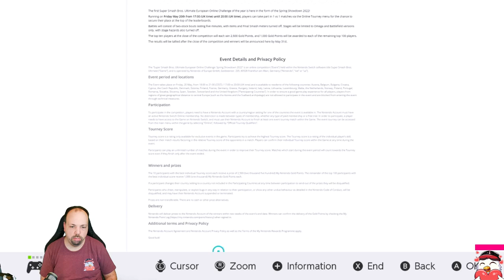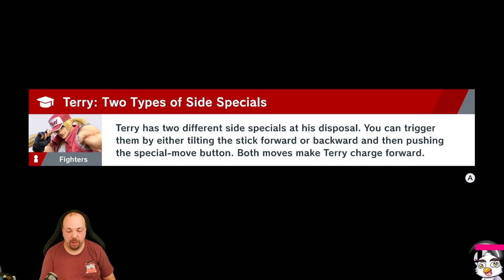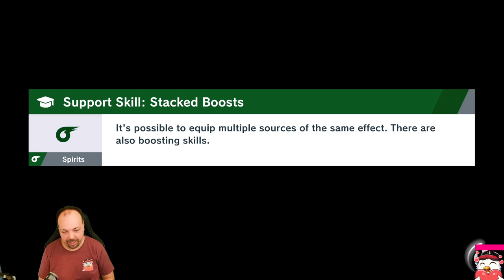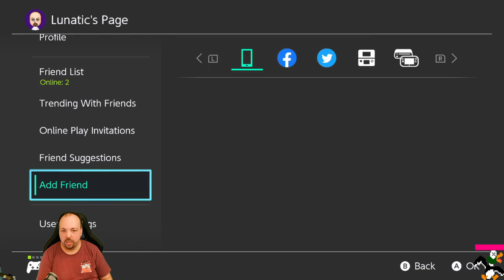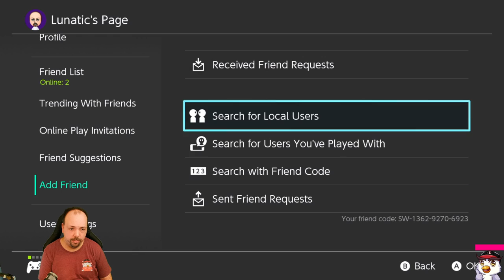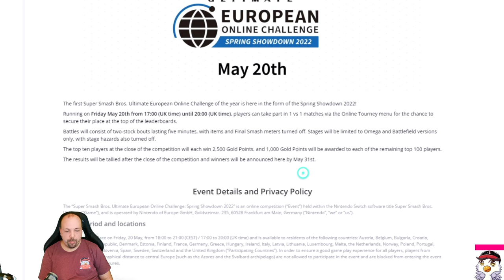European Online Challenge: Spring Showdown 2022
Super Smash Bros. Ultimate - Spring Showdown 2022